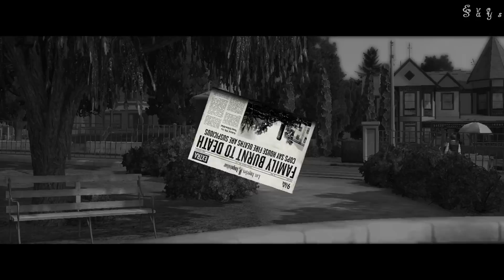❀ Прохождение L.A. Noire ❀ - 6 part - Голубок и Туапсет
Привет, друзья!
С допросами в этой серии чуть лучше, потому что их попросту почти нет..)) но, тем не менее, загадок появилось ничуть не меньше.

Надеюсь, вам уже чуть лучше от новогодних праздников, а посему жду побольше активных людей ниже, в комментариях! :)